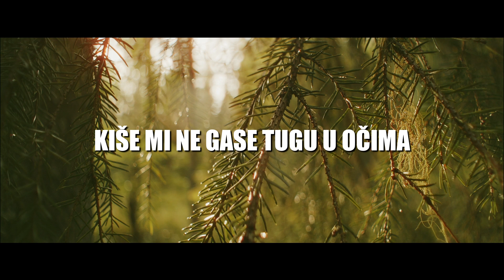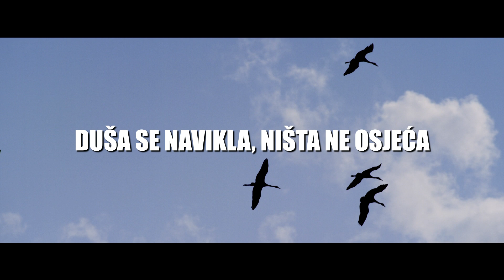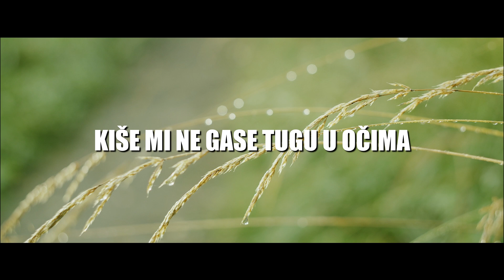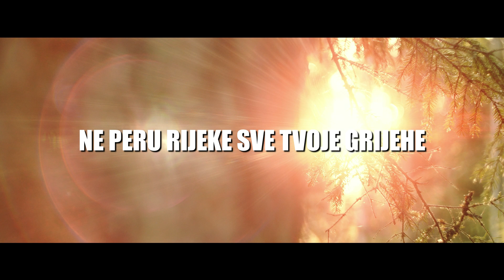Vlado Kalember - Ne peru rijeke sve tvoje grijehe (Official lyric video)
Vlado Kalember - Ne peru rijeke sve tvoje grijehe

Glazba: Đorđe Novković
Tekst: Marina Tucaković
Aranžman: Nikša Bratoš
Videoprodukcija: CroRec Video

Tekst pjesme:
Ne peru rijeke sve tvoje grijehe
što si počinila
kiše mi ne gase tugu u očima

Na mome stolu čaša se pjeni
na tebe podsjeća
duša se navikla, nista ne osjeća

Vino me odvodi
noćas ono mi ne škodi
što si počinila